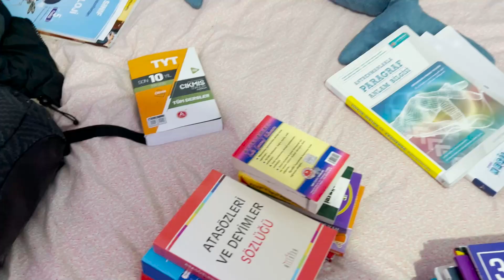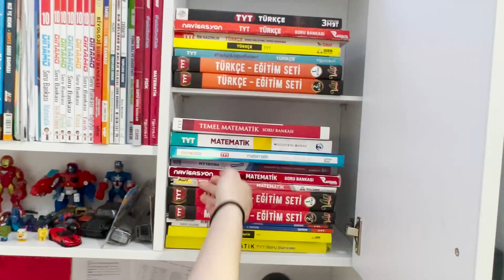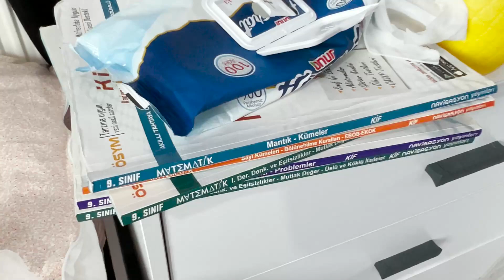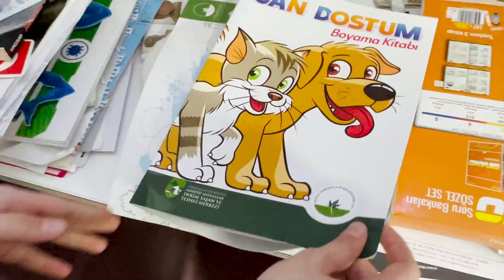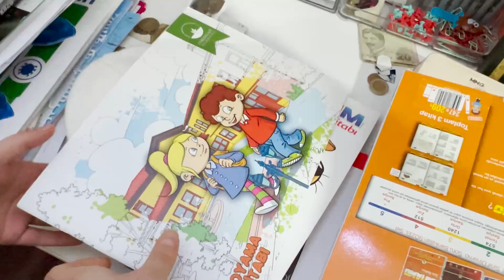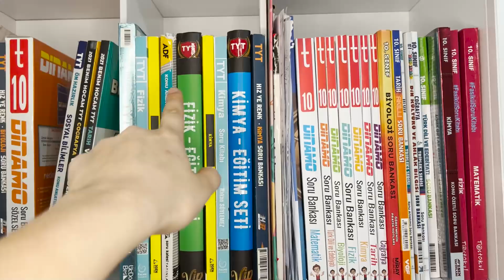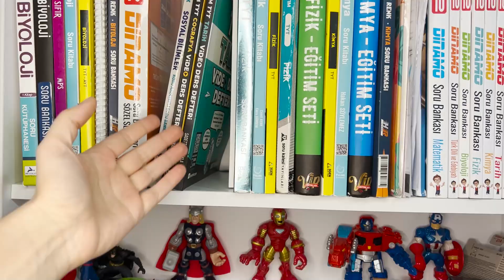ODA BASKINI SINAV HAFTASI GİZLİCE ODA BASKINI !! İfşa !! Buna İnanamadım ŞOK OLDUM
Selam arkadaşlar sınav haftası Zeynep ' e oda baskını yaptım ve bir şey gördüm şok oldum bakalım siz şaşıracak mısınız

Ailemize katılıp bizleri takip ettiğiniz için teşekkürler 💖